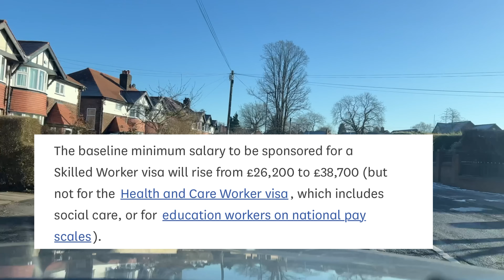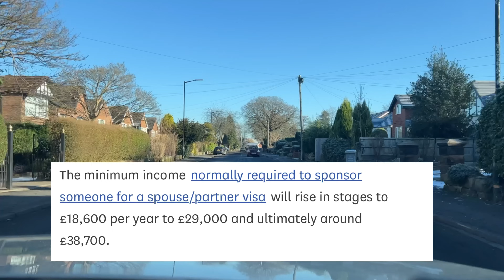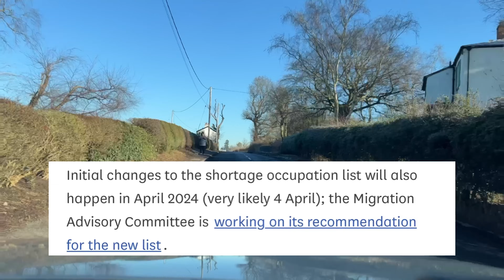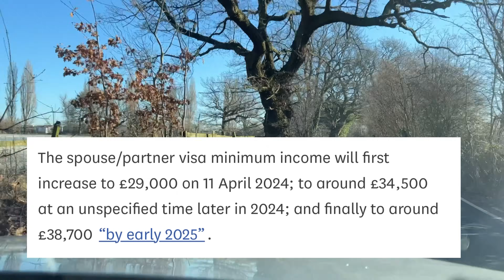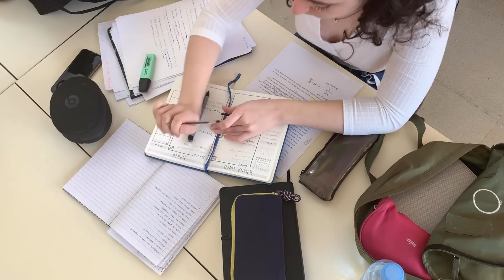Breaking News🚨New UK Visa Dates Announced📣 | Tougher Rules | Care Home Visa, ILR, Student Visa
Hey everyone,

I hope you all are doing well. In today vlog, latest visa immigration updates. Hope you will find today video helpful.

Much love,
Sadia A.

📌 ACCOMMODATION

Check Amberstudent for reliable & affordable accommodation.

LET’S CONNECT

Temu Shopping UK 🇬🇧 | £160 Main 37 Items Ki Shopping 🛍️ What I Ordered Vs What I Got? 🥹

5 Easy Way To Find Job In UK As Dependent & Students | Top Tips To Find Job In UK